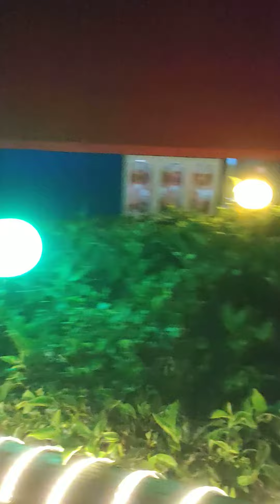chesang at shreeantu